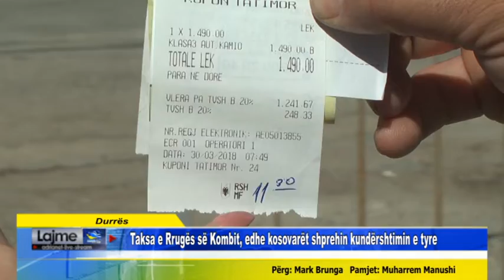Durrës Taksa e Rrugës së Kombit, edhe kosovarët shprehin kundërshtimin e tyre